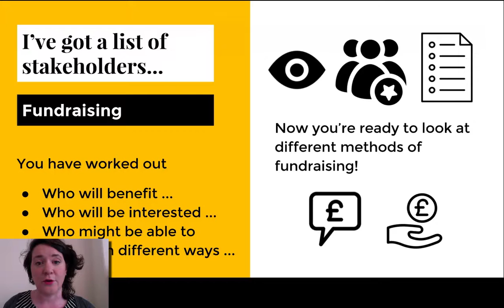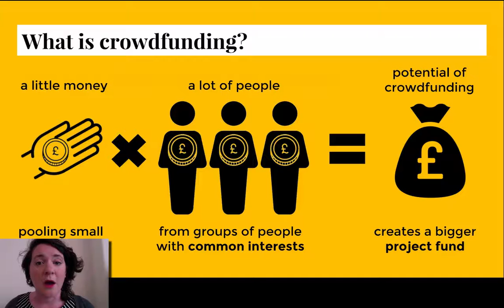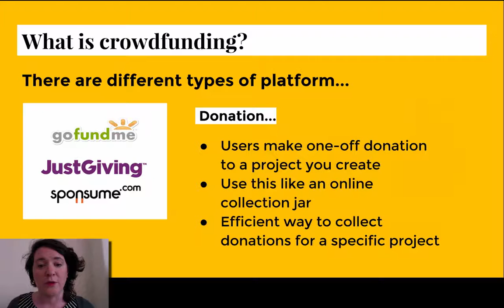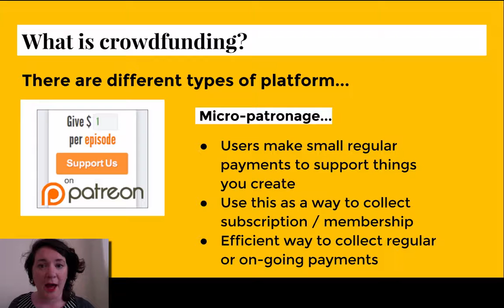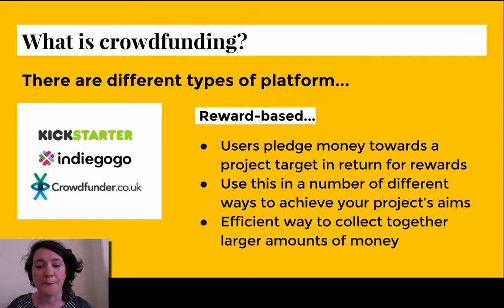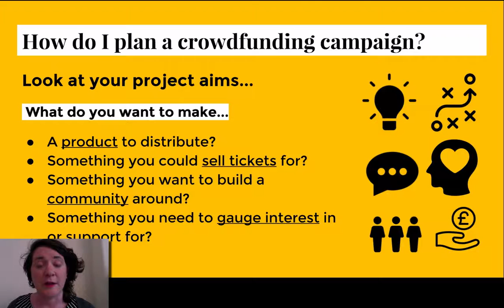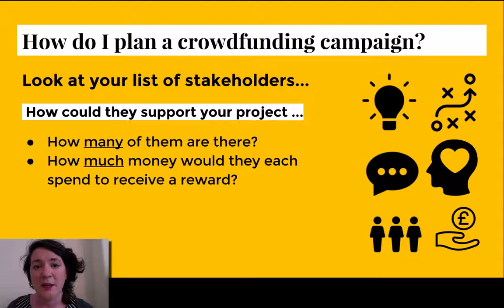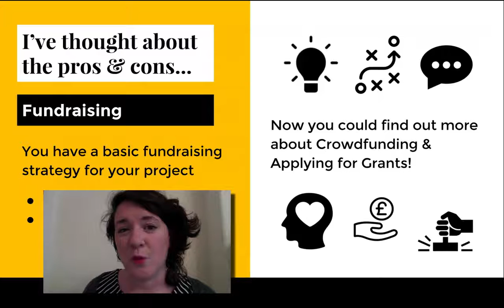Fundraising - What Is Crowdfunding?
An introduction to crowdfunding - What is it?

What type of projects will work best with crowdfunding? What are the different types of crowdfunding platform? How does rewards based crowdfunding work? What are Kickstarter, IndieGoGo and Crowdfunder?

Rachel Dobbs is one half of LOW PROFILE, an artist, educator and tinkerer based in Plymouth, UK. Rachel runs workshops for students, arts practitioners and communities on creative approaches to crowdfunding and DIY artist-led activity, and supports artists with access needs to apply for Arts Council England funding – contact me for more details on twitter - @RachelDobbs1